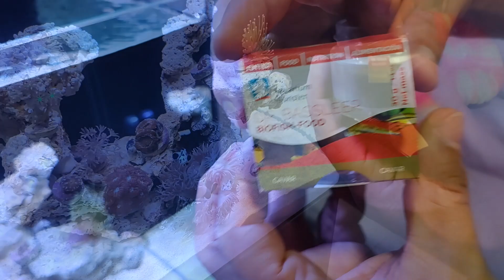Coloquei um Cardume de ANTHIAS no Aquário Marinho de Hang On!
Em mais um episódio da Batalha dos Nanos (hang on vs sump traseiro), mostramos colocando os primeiros PEIXES no aquário marinho de hang on! E pegamos Anthias criadas em CATIVEIRO!

Itens usados na montagem do aquário:
- Aquário Cubo 40 x 40 x 40 lapidado
- Rocha Marinha Nacional Natural
- 8kg de Substrato Marinho 0,5mm
- Filtro Aqua One Hang On HF 600
- Termostato Aqua One 55w
- Luminária ZetLight ZA1201 AI 22W
- Sal Marinho HW Professional
- Água de RO/DI
- Refratômetro de salinidade
- Balling Triton Other Methods (para o futuro)
- Acelerador de biologia + amônia